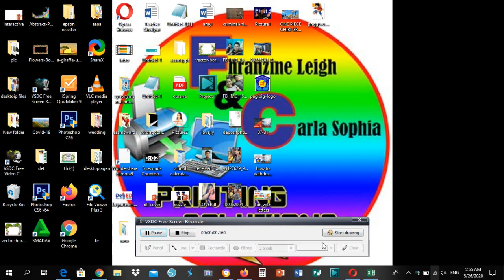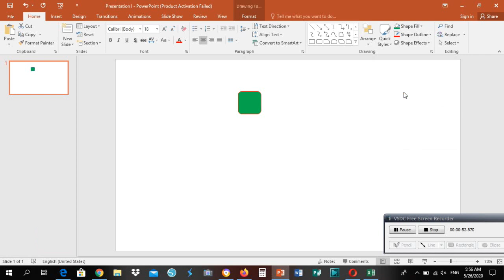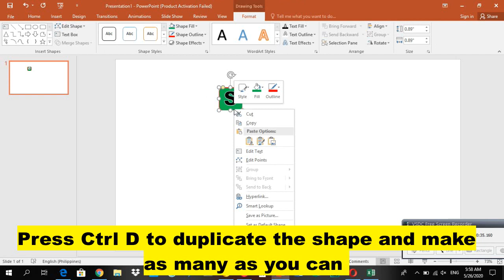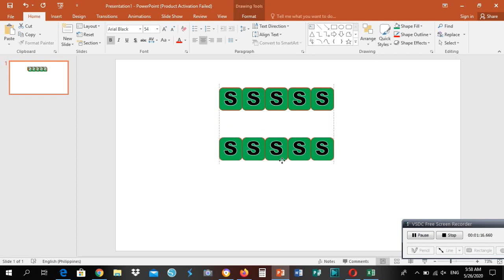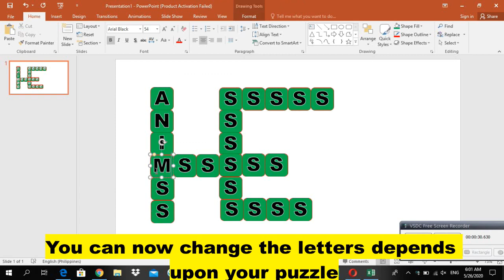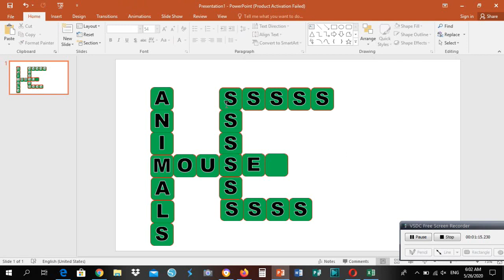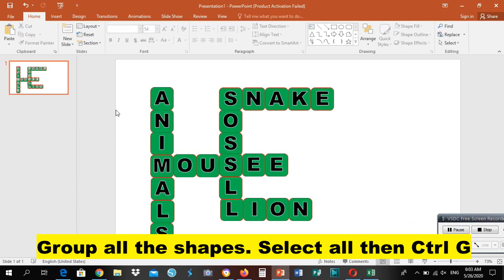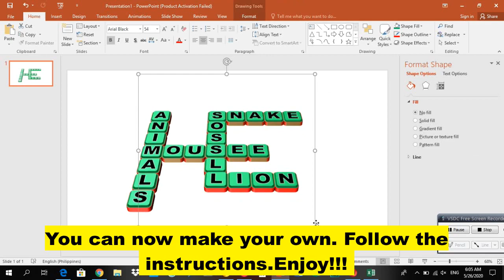HOW TO MAKE A 3D EFFECT CROSSWORD PUZZLE using MS Powerpoint